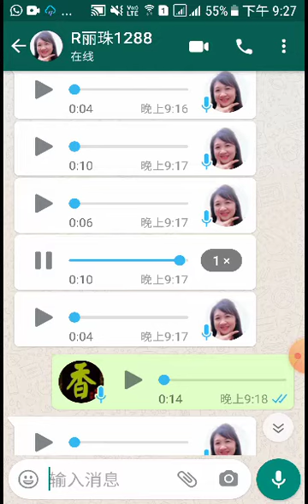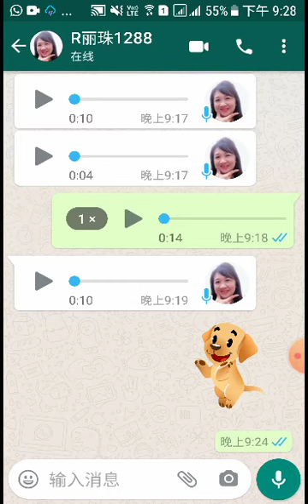開刀動手術傷口一個月都還沒好😲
開刀動手術傷口一個月都還沒好 昨天才服用草藥，今天就說好了很多